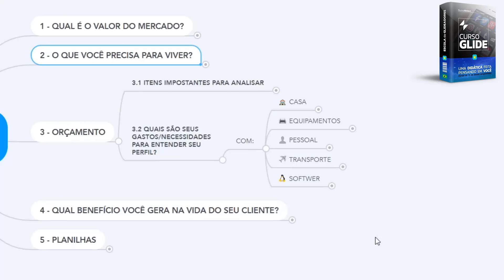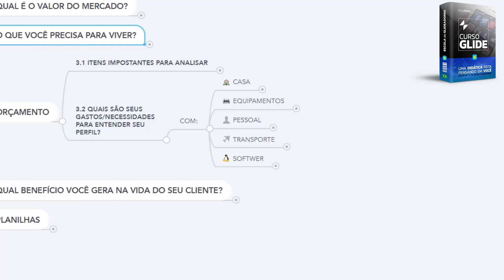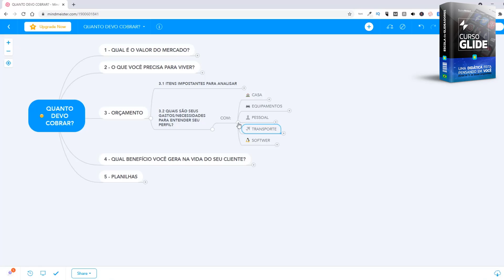03 Orçamento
Acesse meu site e aproveite as novidades!!!

Você assistiu: